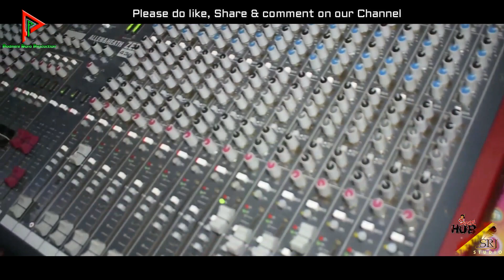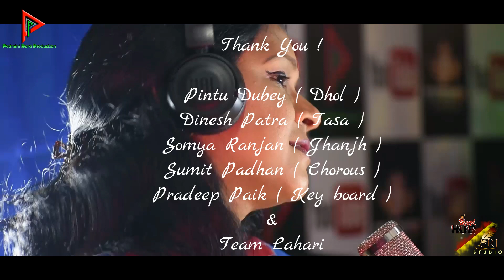Padmini_Dora// New_Sambalpuri_song //Rasa_Mahula_Rasa // Amulya Dansana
Title            -  Rasa Mahula Rasa
Singer        -   Padmini Dora
Lyric        -  Amulya Dansana
Music Arrangement - Kamlesh
Chakraborty
Producer/Director  - Mohit kumar Swain
Praoduction-  LahariSambalpur
Sanskrutik Anusthan, Sambalpur
Videography/Editing  - Himanshu
 Pradhan (Vikash) & SRJ
Genre          - Folksong
Language    - Sambalpuri
Copy right -  Reserved with Padmini Dora Production You tube Channel

Special Thanks to - Ratan pujahari, Chadrasekhar Dubey, Pradeep Paik, Dilip ku Sahu, Sumit Padhan, Soumya ranjan Suna, Dinesh Patra and Lahari Parivar.

R.R.Studio, Bargarh
Dhol- Bisu & Raja, Nisan-Subash. Tasa -Debasish, Keyboard -John, Pad - Kunal, Muhuri & flute- Ajay.

# facebook - padmini dora/mohit kumar swain/Ratan pujahari
Related vdo -  # Kanhu daki desi nisha rati.
# E murali hai re Murali.
# Mayura Chuliya.
# Chutkuchuta.
# Jhari re Jhara.
# Rasarkeli bo.
# Sambalpuri Nani.
# Sundra Diara.
  # Sambalpuri kanhu bhajan hits...
  # bajuchhe dhula-Maa r bana ude fara fara...

All Copy right Reserved with Padmini Dora Production You tube Channel